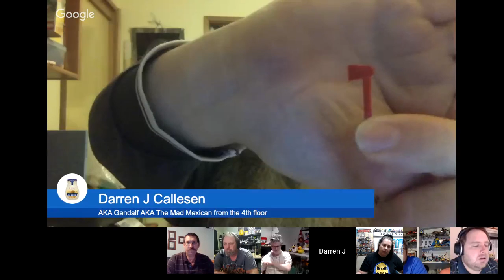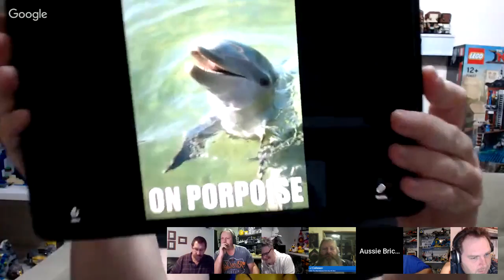LEGO Flippers and Swoopers 💰 IS IT FAIR to Profit?? 🤔 TGI Friday #65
It’s FINALLY Friday! wahoooo!!! 🚀 Let’s kick off your LEGO loving weekend tonight 10pm Brisbane time. 🎢Come join me and my LEGO Friends as we talk all things LEGO. 🏰Catch it live or watch later, it’s all good 👍Join in the live chat if you can, and be part of the show!

TGI Friday -  Whenever there is a BIG discount or a bulk lot at a bargain, you will find flippers and swoopers (whatever word you use for them) who make a living out of buying up everything and flipping a profit. Is it fair? Is it just? Or is it first to the punch, go the spoils? Should people who do this for a living care that they are depriving kids and fans? Does it make you feel differently if they do it to support their hobby?  All this and more topical LEGO topics tonight! 😀

Like my Dinosaur Park stickers and tee?

Thanks to my fabulous LEGO friends that joined the panel, in no particular order .

To be updated post show ;)